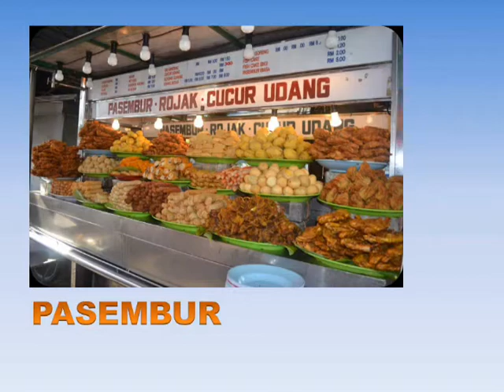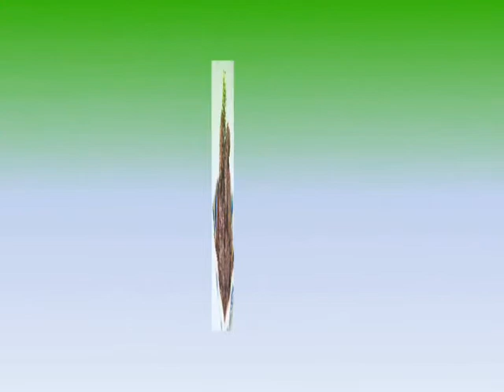Juadah Malaysia (Versi Bahasa Melayu)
Modul Pembelajaran Keluarga Rahmat

Juadah Malaysia

Mempromosikan makanan Malaysia di mata dunia.